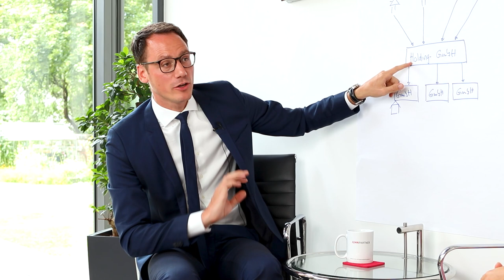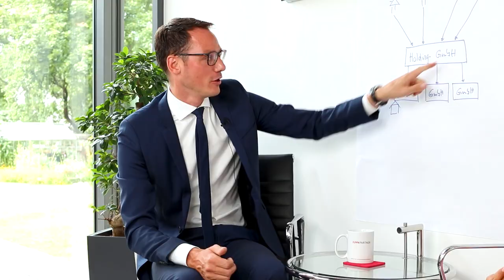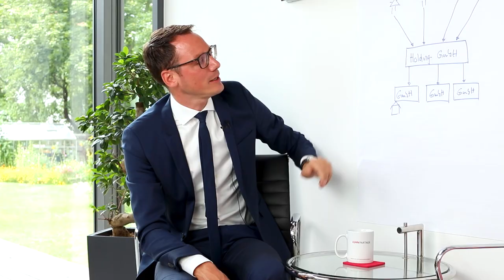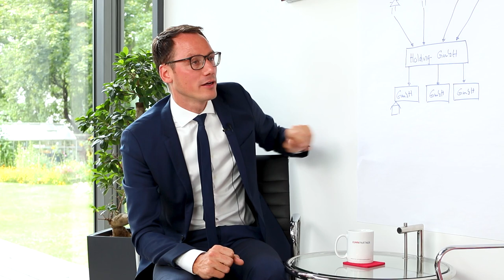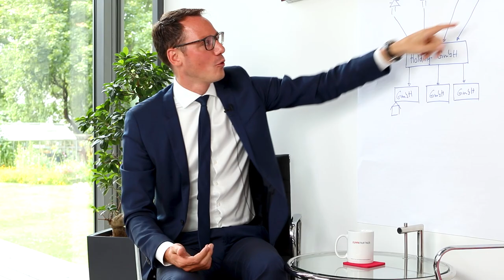Steuerstruktur von @ISIfinance: Wir analysieren Holding + OpCo-GmbH + Immobilien-GmbH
Unser Interview mit unserem Gast ISI finance ist ein Spaziergang durch eine Landschaft diversester Themen wie Steueroptimierung, Holding, Immobilien-GmbH, Steuern beim Verkauf eines Unternehmens, Erbschaft und Schenkung von GmbH-Anteilen sowie der Wegzugsteuer, aber auch Studium parallel zum Beruf, Gründung und Unternehmensführung als Familie und das Interesse junger Menschen an Kapitalanlagen.

0:00 Intro & Vorstellung
1:05 Vorstellung der Unternehmensstruktur
2:45 Wie kann man sich das nötige Know-how aneignen?
4:25 Analyse der Unternehmensstruktur
8:32 Isabells & Dominiks Werdegang
15:45 Möglichkeit der doppelten Holding
17:10 Steuerfreie Erbschaft & Schenkung
18:20 Gewinnausschüttung & Investitionen
19:50 Struktur der Geschäftsführung
20:54 Gründung einer Holding im Ausland
22:30 Wie läuft die Buchhaltung in dieser Struktur?

Unsere Blogbeiträge:
► Steuerfreie Erbschaft & Schenkung:

Steuerberater Christoph Juhn

Christoph Juhn ist Steuerberater und Hochschuldozent in Köln. Sein Beratungs- und Forschungsschwerpunkt liegt im Unternehmensteuerrecht. Zuvor studierte er Steuerrecht (Bachelor) und Unternehmensteuerrecht (Master) und legte bereits im Alter von 25 Jahren das Steuerberaterexamen ab. Seit 2013 ist er Lehrbeauftragter für Steuerrecht an der FOM Hochschule für Oekonomie und Management. Seit 2014 ist er zudem ständiger Fachreferent des Steuerberaterverbands Köln und bildet seit 2018 an der Bundesfinanzakademie junge Finanzbeamte fort.

In der Praxis hat er sich auf die Gestaltungsberatung für Unternehmen spezialisiert und berät hierbei insbesondere bei Umstrukturierungen, Unternehmensverkäufen und internationalen Steuerfragen. Seine Kanzlei mit Standorten in Bonn und Köln erstellt für Unternehmen in der Rechtsform der GmbH und GmbH & Co. KG zudem die laufende Finanz-/Lohnbuchhaltung sowie Jahresabschlüsse und Steuererklärungen. Damit erhalten Mandanten „alles aus einer Hand“.

Steuerberatungsgesellschaft
Im Zollhafen 24
50678 Köln